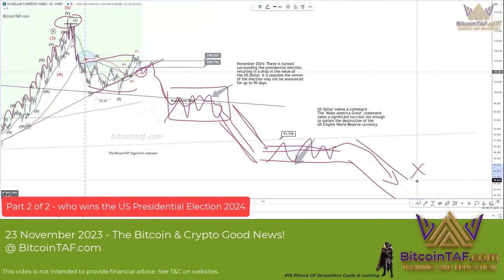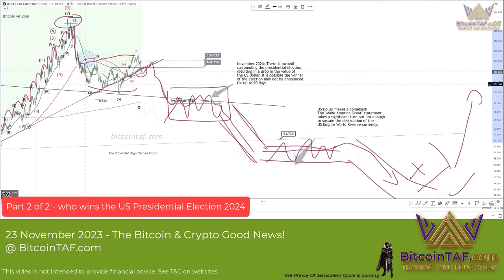Who wins the US Presidential election 2024 (posted 23 Nov 2023)